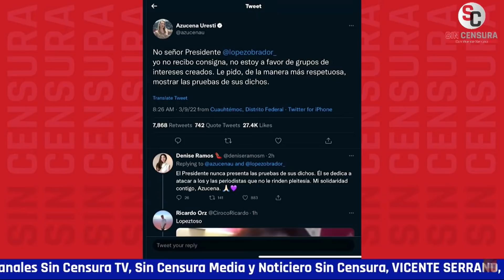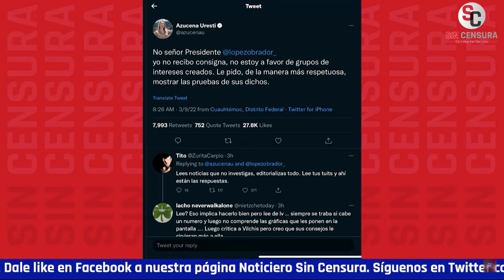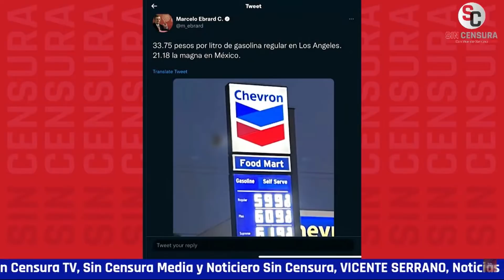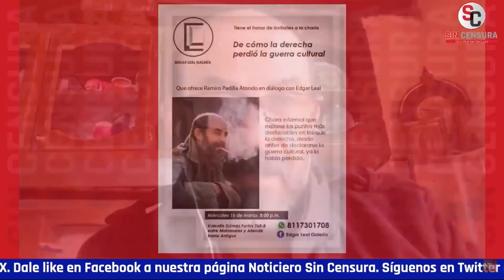¡Pinche burla! Sevilla encabronado con “sanciones” de LigaMX ÁngelesHuerta advierte golpes a AMLO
¡Pinche burla! Sevilla encabronado con “sanciones” de FIFA ÁngelesHuerta advierte golpes a AMLO